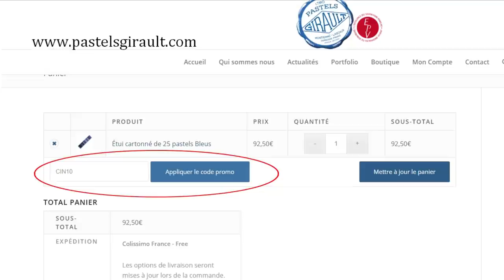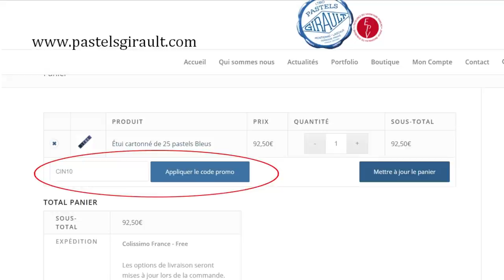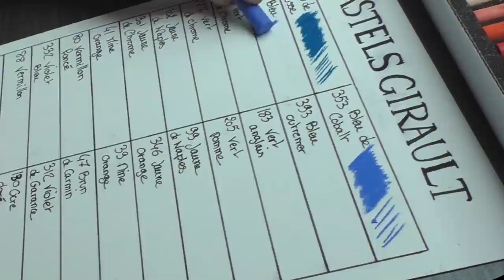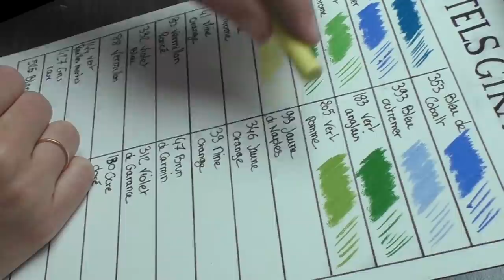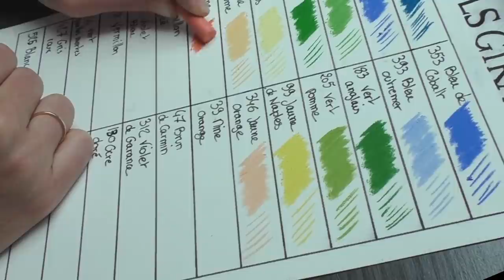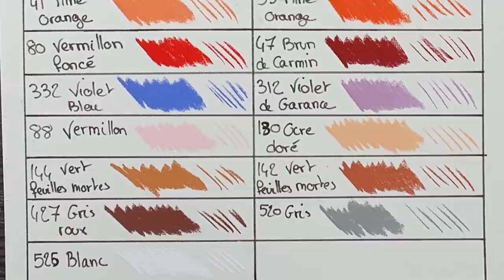🌳 Pastels secs Girault - Test et avis !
Les pastels Girault sont les plus anciens pastels du monde ! Découvrez ces pastels français fabriqués artisanalement à Montignac (24).

Cet article reprend les informations de la vidéo par écrit.

⬛ Code promo CIN10 à utiliser avant le 15 août 2020 (10% de réduction pour un minimum d'achat de 25 pastels - hors promos en cours) valable sur le site de la marque

📽 MATERIEL D'ENREGISTREMENT

⬛ Reflex Nikon
⬛ Caméscope Panasonic
⬛ Micro Cravate
⬛ Trépied Réflex
⬛ Trépied Caméscope